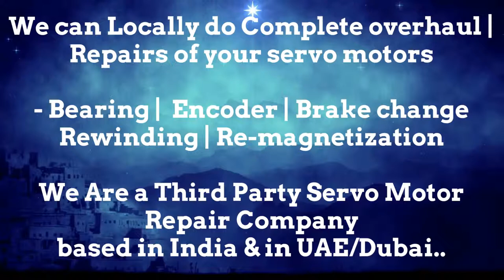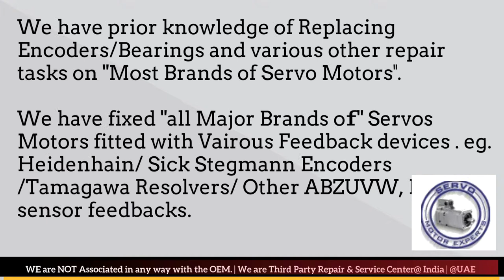TetraPak Tetra Pak Encoder Align Adjust India Motor Repair Resolver Chandigarh Chennai Delhi